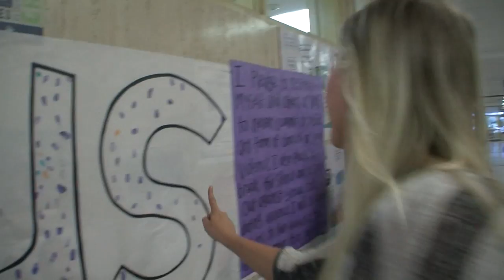Burke High School Future Educators Association Members Hold Anti-Violence Campaign